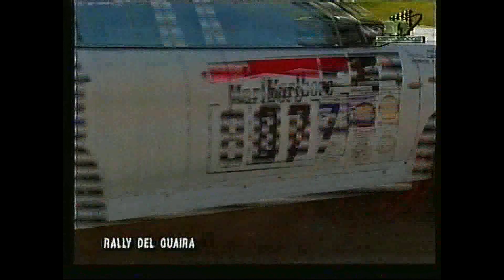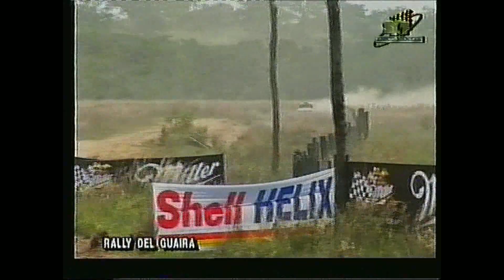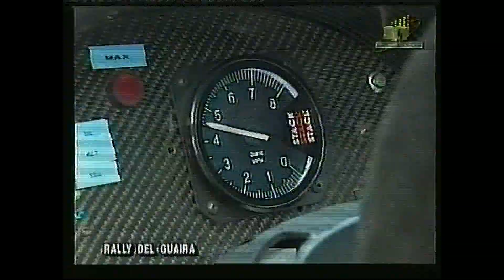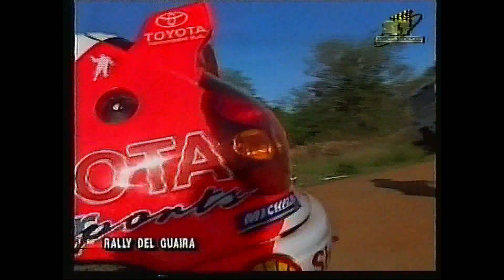Rally del Guairá - Paraguay - 2000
Campeonato paraguayo de rally en el año 2000